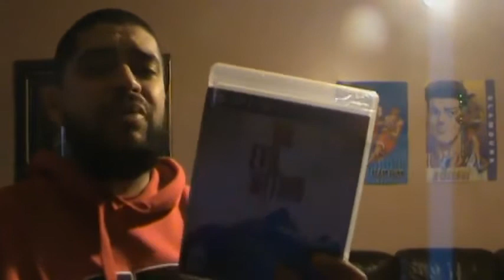WWE2k 15 game bans users for creating Chris Benoit